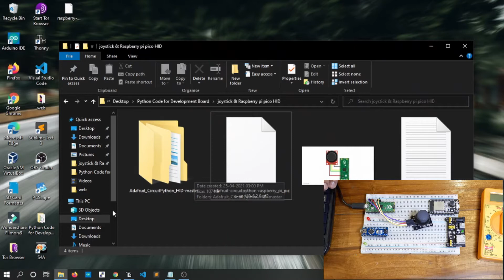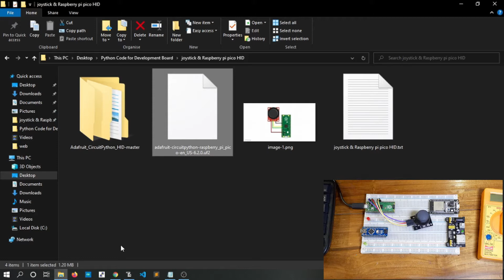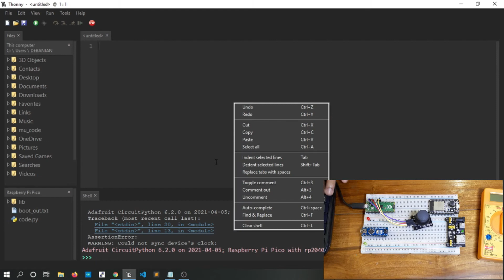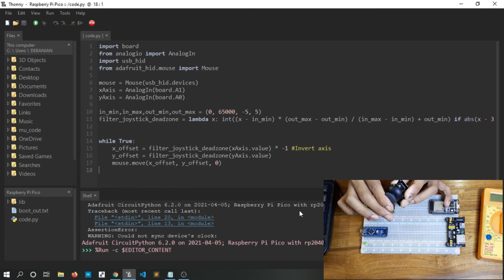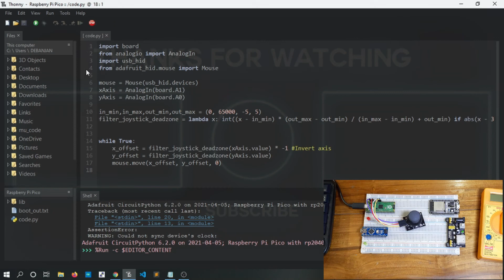How to Make a Joystick PC Controller Using Raspberry pi pico & Analog Joystick Module(circuitpython)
In This Video I Will Show You How to Make a Joystick PC Controller Using Raspberry pi pico & Analog Joystick Module(circuitpython)

Please join
Max technical 360
The Tech Related Channel.